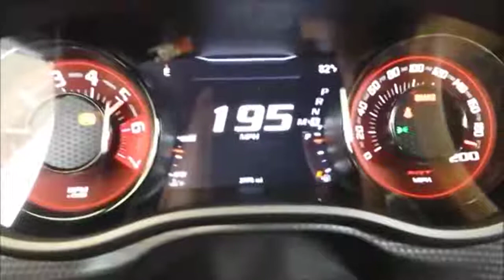Dodge challenger hellcat 2015 top speed 720p